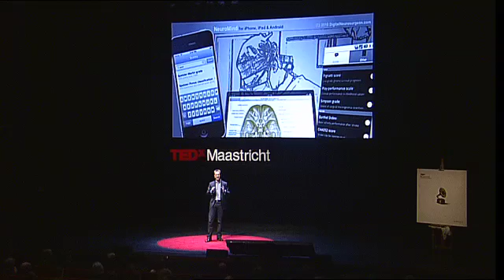TEDxMaastricht - Pieter Kubben - "From medical knowledge to practical healthcare"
Pieter Kubben ( @DigNeurosurgeon ) is a medical doctor from the Netherlands. He is a senior resident in neurosurgery at the Maastricht University Medical Center, and performs a PhD thesis on glioma surgery with intraoperative MRI. As a hobby (his term), he is developing software for mobile computing and clinical decision support, for which he won several international awards. In 2010 he released three medical iPhone apps, and became information technology editor of the open-access journal Surgical Neurology International. One of his apps, called NeuroMind, became the #1 ranked app for neurosurgery in the App Store for iPhone and iPad. It has been mentioned in the widely cited "Top 10″ on iMedicalApps.com, and is also available for Android. At TEDxMaastricht he will focus on the role of information technology to bridge the "know-do gap" in healthcare.

In the spirit of ideas worth spreading, TED has created a program called TEDx. TEDx is a program of local, self-organized events that bring people together to share a TED-like experience. Our event is called TEDxMaastricht, where x = independently organized TED event. At our TEDxMaastricht event, TEDTalks video and live speakers will combine to spark deep discussion and connection in a small group. The TED Conference provides general guidance for the TEDx program, but individual TEDx events, including ours, are self-organized.

Please take a look at this video that explains what TEDx has become:

About TED
TED is a nonprofit organization devoted to Ideas Worth Spreading. Started as a four-day conference in California 25 years ago, TED has grown to support those world-changing ideas with multiple initiatives. The annual TED Conference invites the world's leading thinkers and doers to speak for 18 minutes. Their talks are then made available, free, at TED.com. TED speakers have included Bill Gates, Al Gore, Jane Goodall, Elizabeth Gilbert, Sir Richard Branson, Nandan Nilekani,Philippe Starck, Ngozi Okonjo-Iweala, Isabel Allende and UK Prime Minister Gordon Brown. The annual TED Conference takes place in Long Beach, California, with simulcast in Palm Springs; TEDGlobal is held each year in Oxford, UK. TED's media initiatives include TED.com, where new TEDTalks are posted daily, and the Open Translation Project, which provides subtitles and interactive transcripts as well as the ability for any TEDTalk to be translated by volunteers worldwide.

TED has established the annual TED Prize, where exceptional individuals with a wish to change the world are given the opportunity to put their wishes into action; TEDx, which offers individuals or groups a way to host local, self-organized events around the world, and the TEDFellows program, helping world-changing innovators from around the globe to become part of the TED community and, with its help, amplify the impact of their remarkable projects and activities.